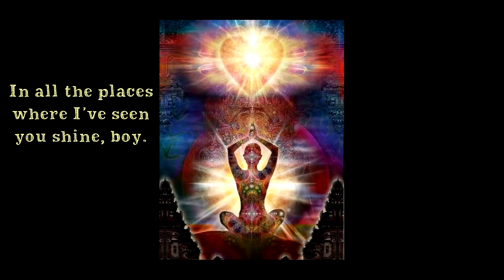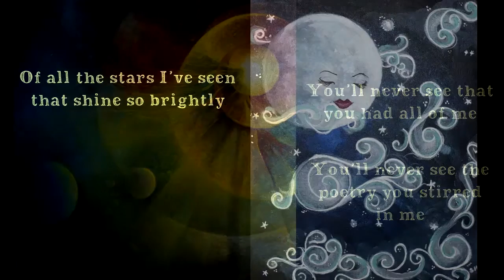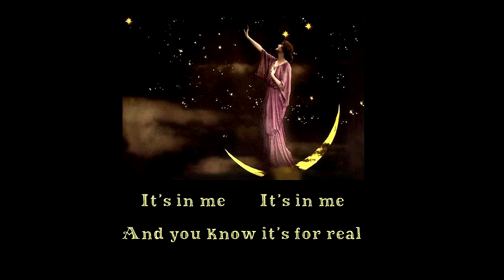Kate Bush - The Saxophone Song (with lyrics)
From the album "The Kick Inside."